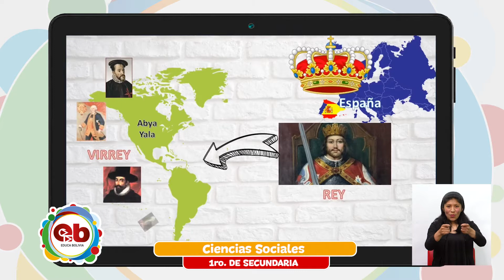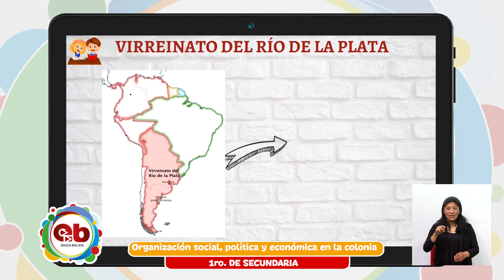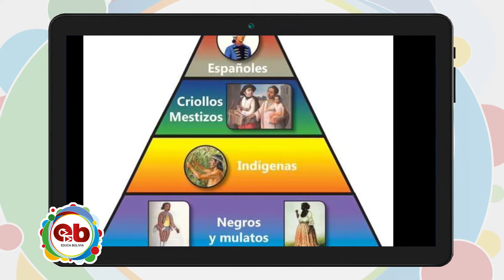1er Año de Educación Secundaria Comunitaria Productiva – Ciencias Sociales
Tema 📖 👉 Ciencias Sociales – “Organización política social y económica en la colonia”

Maestr@ 🧑🏫 👉 Silvia Miranda